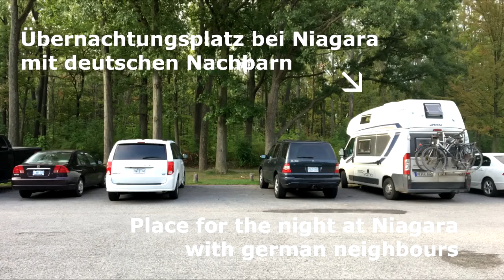Canada 2018 - Niagara and The Falls - Part 4 - Dani Roaming Around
Niagara City - Some kind of a little Las Vegas.